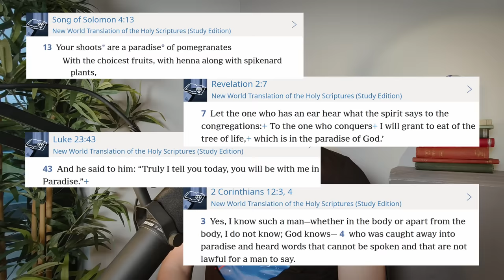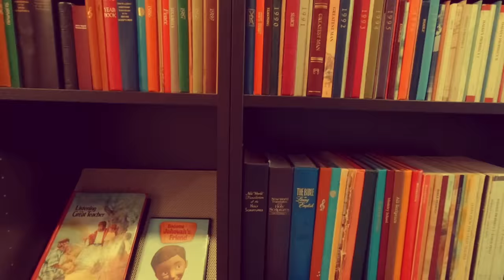12 problems with the Jehovah's Witness teaching of paradise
8.5 million Jehovah's Witnesses relish the prospect of one day frolicking on a panda-strewn planet earth that has been terraformed into a cross between Switzerland and the Bahamas. But start asking too many questions about this yearned-for utopia, and it soon begins to unravel.

This video topic was voted for by my patrons.